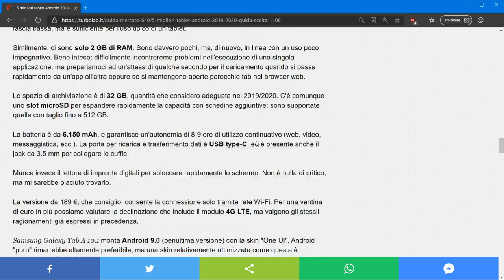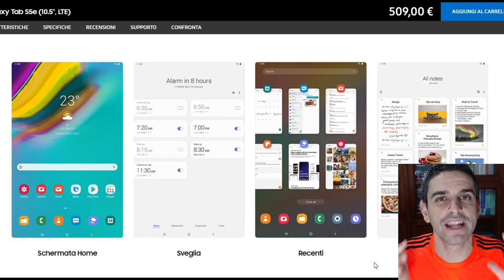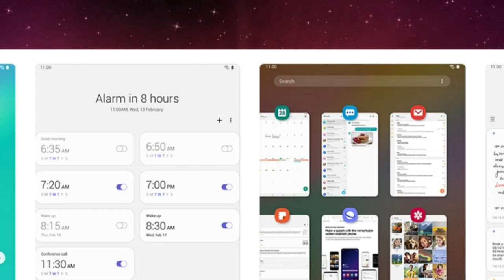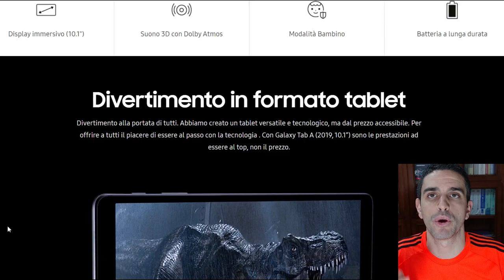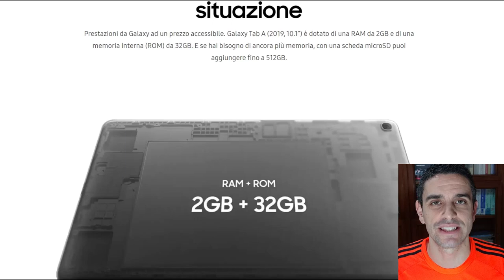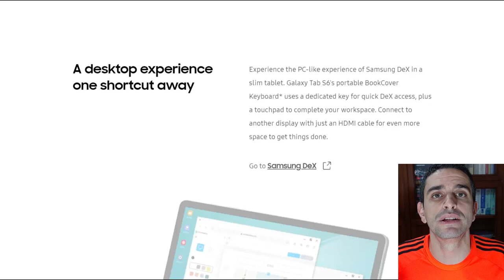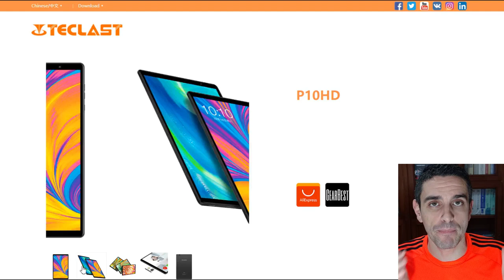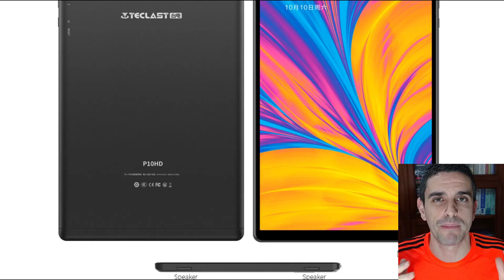🎁 I 5 migliori tablet Android 2020 (guida alla scelta)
L'interesse degli utenti per i tablet Android si sta contraendo rapidamente, schiacciato fra gli smartphone dalla diagonale sempre più grande da un lato e i convertibili Windows capaci di ricoprire anche il ruolo di PC dall'altro. Ciò nonostante, una tavoletta digitale da tenere a portata di mano sul tavolino del salotto, sul comodino o... in bagno risulta ancora un'ottima scelta per guardare filmati, leggere o videogiocare in modo confortevole. Vediamo dunque i migliori tablet Android del 2019/2020, appositamente selezionati per bilanciare prezzo e prestazioni in modo ottimale.

C'è da dire che quasi tutti i principali marchi hanno interrotto la produzione di nuovi tablet: gli scaffali virtuali sono dunque stracolmi di device con CPU di passata generazione che, tuttavia, vengono ancora proposti a prezzi elevatissimi. A tener duro sono soprattutto i produttori cinesi semi-sconosciuti, che però giocano al ribasso con modelli ultra-economici al limite dell'inusabilità o ridicoli ibridi Android/Windows che non svolgono decorosamente né il ruolo di tablet, men che meno quello di computer.

Fortunatamente, però, qualche tablet Android di buona qualità si trova ancora in circolazione. Nello specifico, però, è bene valutare bene le caratteristiche. Ciò premesso, vediamo quali sono i migliori tablet Android del 2019/2020